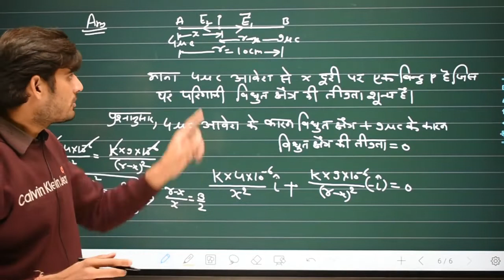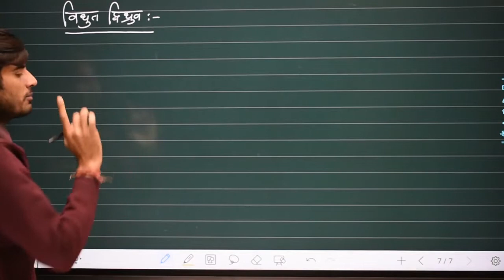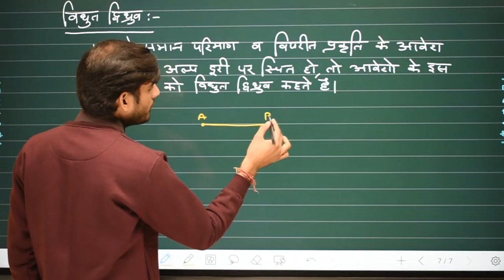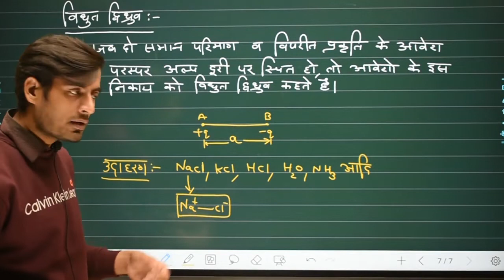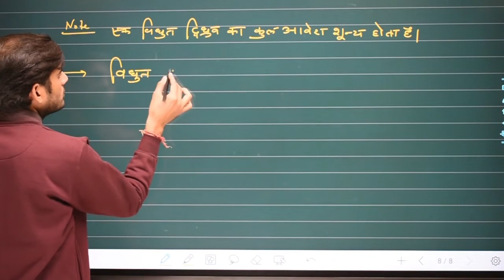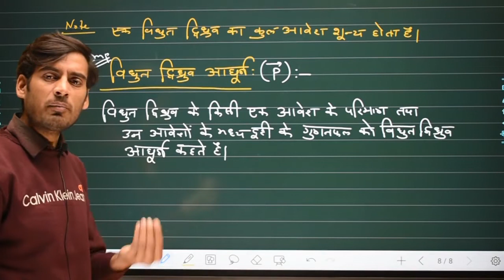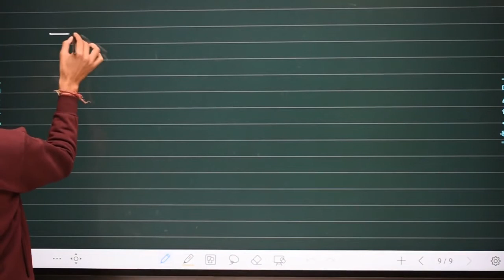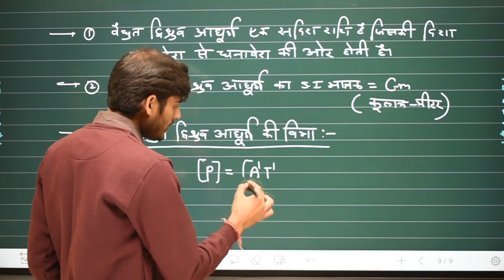L-16 || विधुत द्विध्रुव विद्युत द्विध्रुव आघूर्ण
For Complete Course Download Our Mobile App